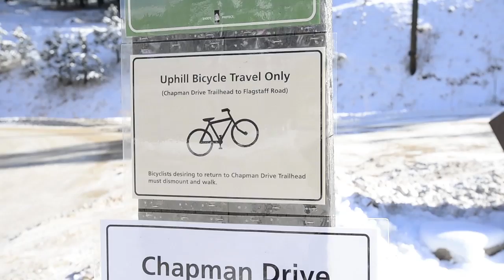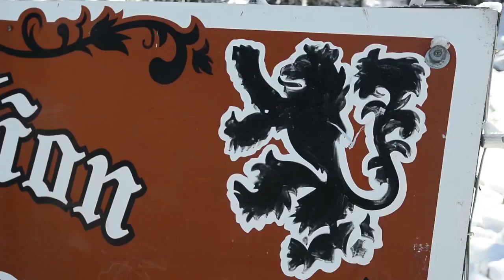RED LION RESTAURANT BRIDGE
The new bridge is open at the Red Lion Restaurant in Boulder Canyon. Listen to owner Chris Mueller talk about how the original bridge was destroyed and what it took to build the new bridge.